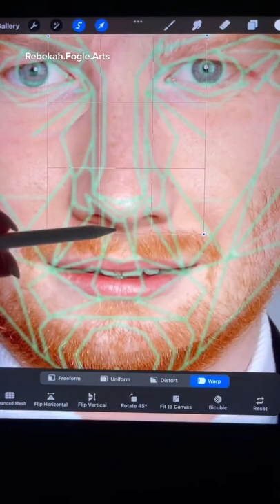Ed Sheeran + golden face ratio